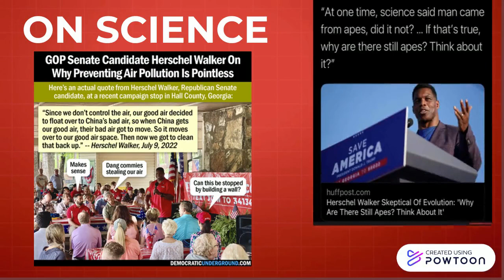walker v warner sparxx 720p